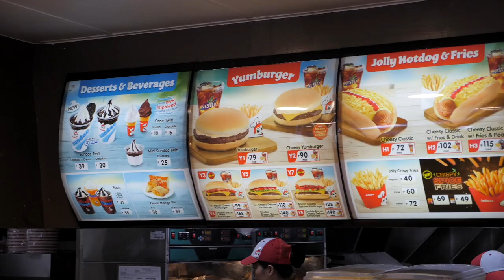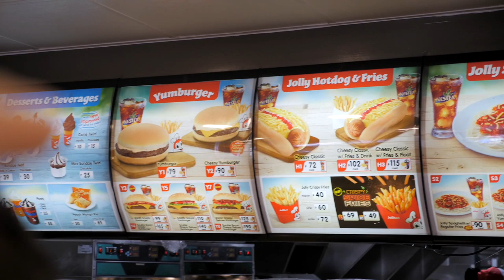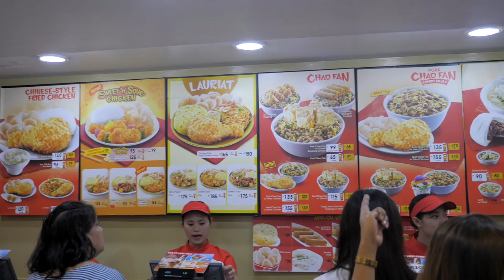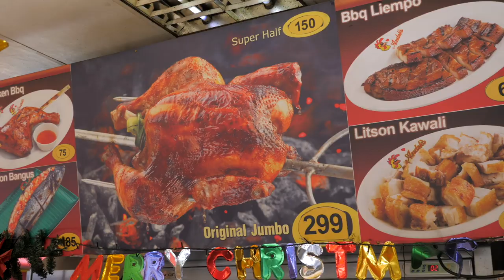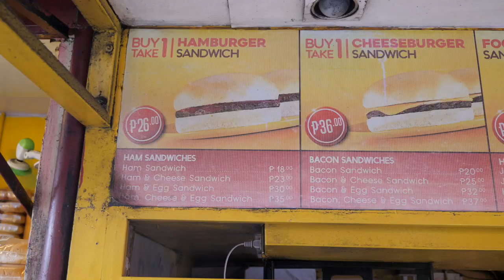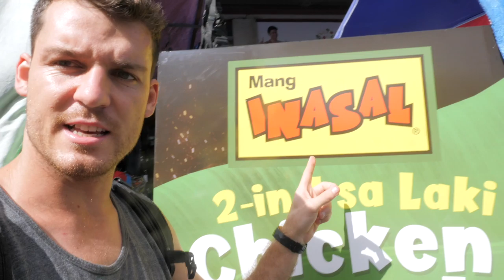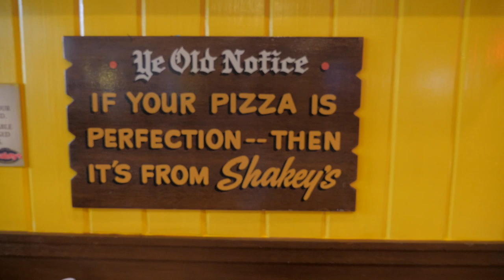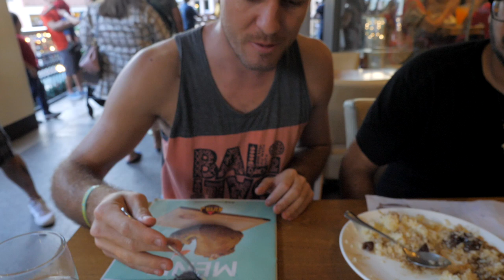Foreigners Try FILIPINO Fast Food! What's the Best Fast Food in the Philippines?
Foreigners Try FILIPINO Fast Food! What's the Best Fast Food in the Philippines? Time to put it to the test and see which Filipino fast-food rules them all